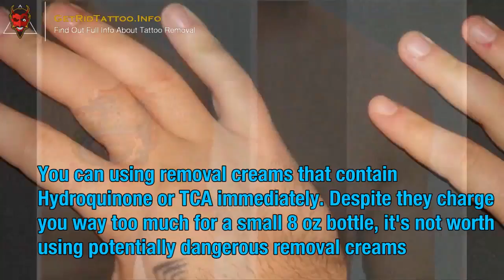Laser Tattoo Removal Cost Per Session – Everything you need to know about tattoo removal.